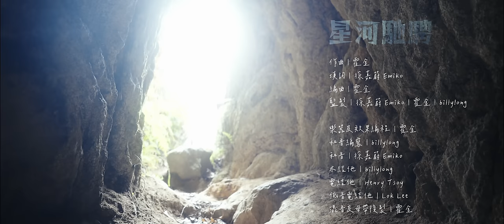徐嘉蔚 Emiko - 星河馳騁 Cosmic Drive (Official Music Video)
在仍然充滿未知的2024年，Emiko徐嘉蔚以《星河馳騁》先「騁」救自己，再「騁」救聽到這首歌的每一個人。

一邊回顧著2023年的一切所得所失；一邊叫喊著：不要死、不要送頭，留著命才有機會獲勝。

無論在創作、人生都處於迷惘狀態之中，而創作出延續前年作品《星海》的《星河馳騁》，除了在未知中鼓勵自己要繼續走下去，更希望每一位聽眾帶上《星河馳騁》，縱使經歷著一切好壞、仍然裝備好自己，在屬於自己的星河上馳騁、自由自在地奔馳。

《星河馳騁》
主唱: 徐嘉蔚 Emiko
作曲：霍金
填詞：徐嘉蔚 Emiko
編曲：霍金
監製：徐嘉蔚 Emiko，霍金，billylong

樂器及效果編程：霍金
和音編寫：billylong
和音：徐嘉蔚 Emiko
木結他：billylong
電結他：Henry Tsoy
低音電結他：Lok Lee
混音及母帶後製：霍金
天一黑 碰到了迷茫路徑
這一刻 發覺 這二零二四 未明
找一首 傷感的歌胡亂聽
這一刻 聽到 每首我面對事情

是誰流淚拼命 沒法停
是誰留在記憶 在過程

橫越過火種了禍
行下去傷痛會有更多
還遇過虎和狼 竟欺騙我 不相信曙光
縱未能得更多
仍能首次仰望紀錄這般星河
未見新生的寄託
存在正是為人生上一課

一束光 照見了迷茫路徑
路徑中 有你 有星宿讓我 未停
一首歌 可否牽起你和應
和應得 有我 有聲線伴你 在鳴

沒誰流淚拼命 沒法停
沒誰留在記憶 在過程

漆黑中 虛空中 藏著什麼
這世界 看滿眼 的星際
不止得你 在撕裂 在退避
總有一個他 抱著你 沒餘力
恆河天星 在馳騁 Hu~

能越過火 破了浪
捱下去希冀會有更多
能遇見一群人 肯聽見我 請相信曙光
縱未能得更多
仍然可以繼續仰望這般星河
為了這生的寄託
存在盼望未來的每一課

監製：Kenneif Li, Joshua Wolper
導演：Joshua Wolper, Kenneif Li
攝影：Edwin Lee
美術：Shadow Kwan, Joshua Wolper, Kenneif Li
Emiko化妝：Susanna Yu
樂隊化妝：CC Lai
機燈組：細佬, Kane
製作組：Joan Li, Craig C, 魚頭, Lee Chi Yuen
服裝：Shadow Kwan, Ally Campion
剪接：Kenneif Li, Edwin Lee
調色：Edwin Lee
花絮：Fox Lee, Ben
演出：billylong, Lok Lee, 霍金, JM CHAN
製作：Shutter Leaf Productions, MM Production
特別鳴謝：黃島主, Mokie Mok, Charisse, Felix Leung, Hari Ravi, Ema, Bixie, German Cheuk